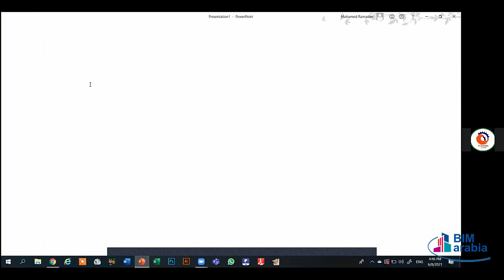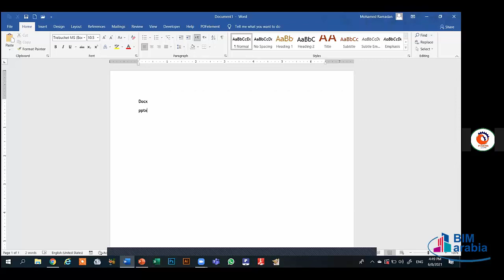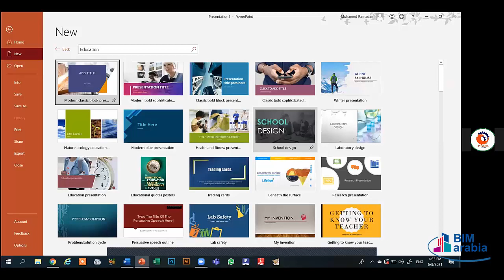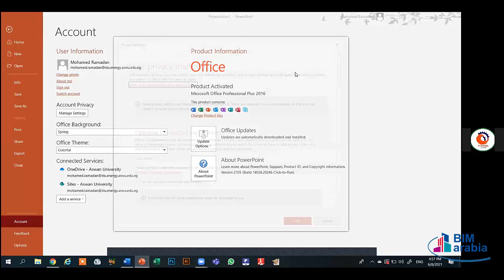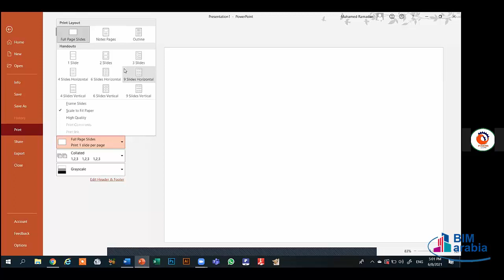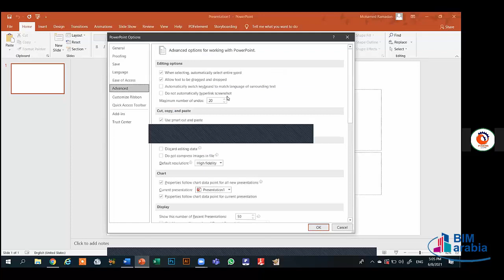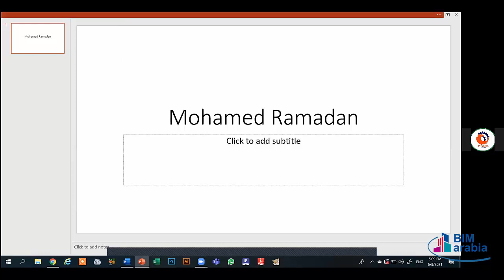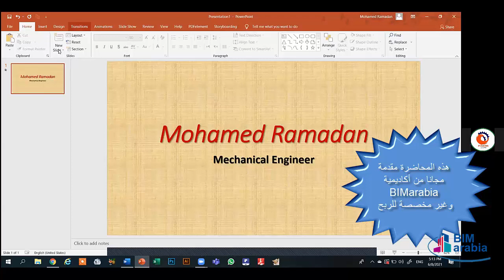Microsoft Office Diploma Lec 21 ( PowerPoint 1 )